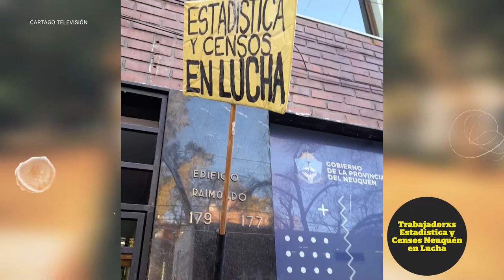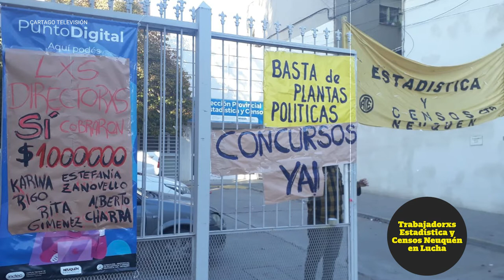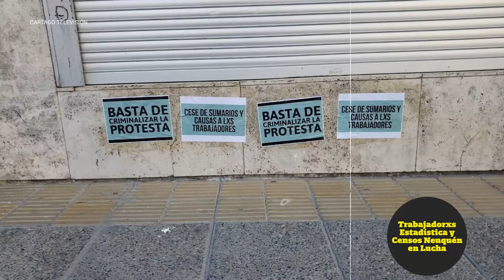Trabajadorxs Estadística y Censos Neuquén en Lucha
Lxs trabajadorxs de Estadística y Censos seguimos en lucha contra la criminalización de compañerxs y contra la intervención del organismo.

Martes 12.30
Miércoles 11:30
Jueves 18:30
Viernes 15:30
Sábado 11:30
Domingo 23:30